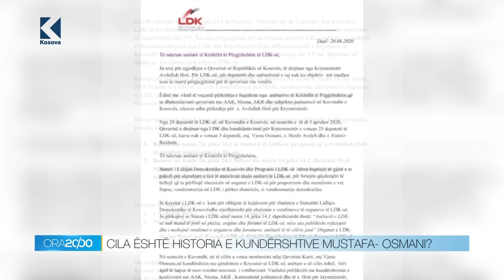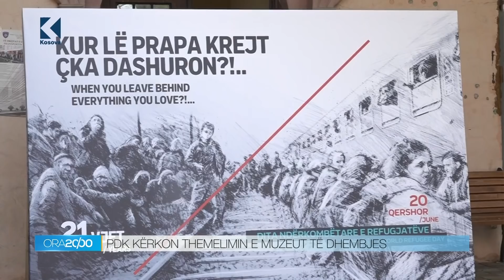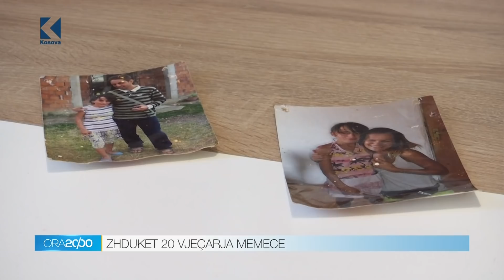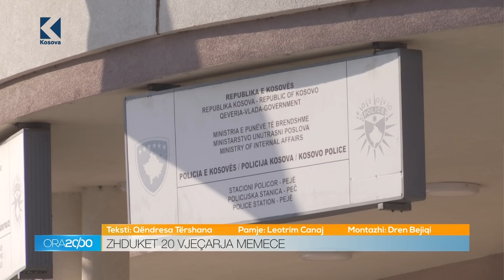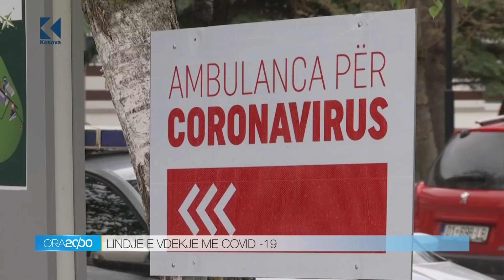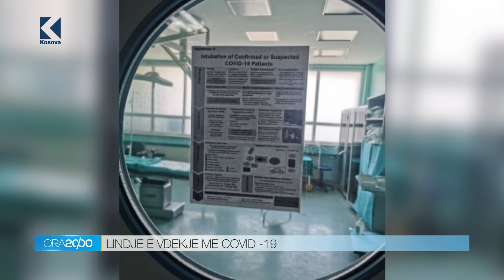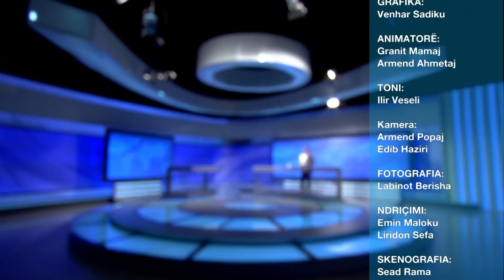Lajmet 20:00 - 20.06.2020 - Klan Kosova